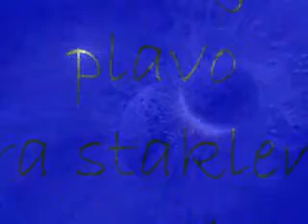Igra Stanklenih Perli - Vogage Into The Blue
A fantastic vogage for beautiful ways far of our earth... a space experience where to find peace